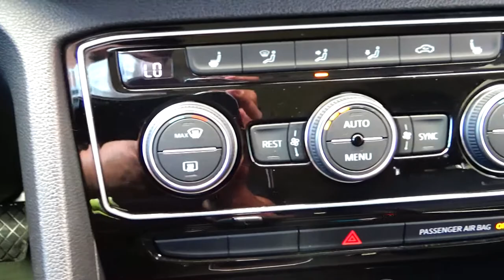Volkswagen / Teramont / 2019 - 5751